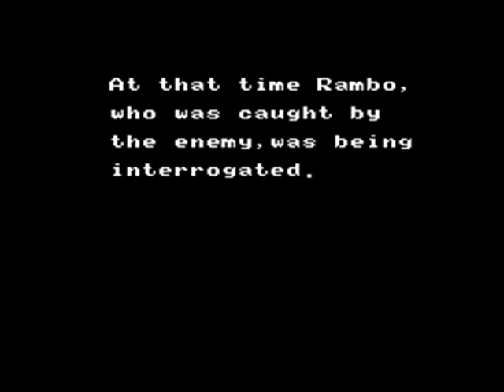Let's Play: Rambo (NES) - Part 2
Rambo tries to save a POW, but who is gonna save him?